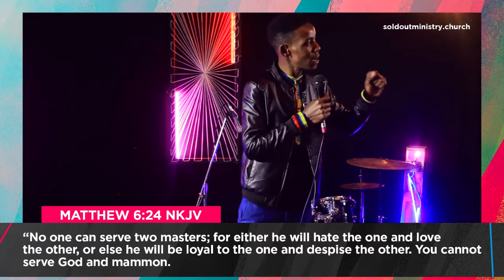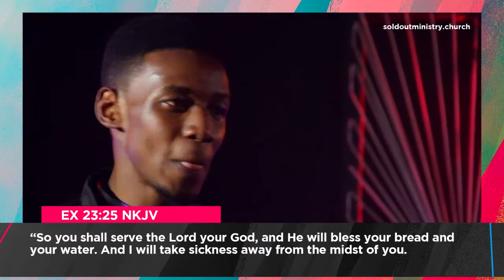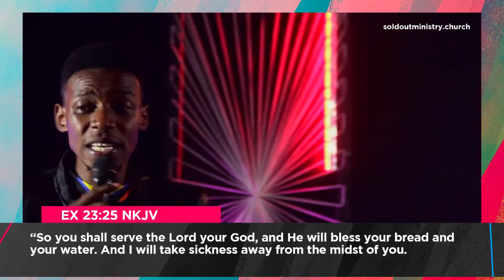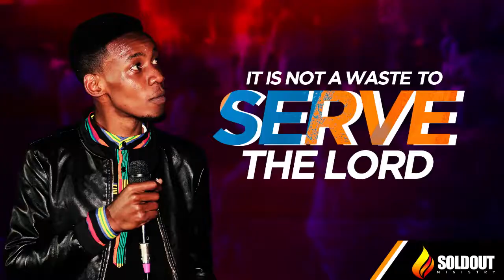It is not a waste to Serve God | Minister Joseph Maina | Soldout Ministry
2021, OUR YEAR OF BUILDING

Welcome to a youthful, fiery, dynamic and relevant ministry geared to raising a generation of young people who operate under the fire of God.

We would love to hear how God is touching your life through this ministry!